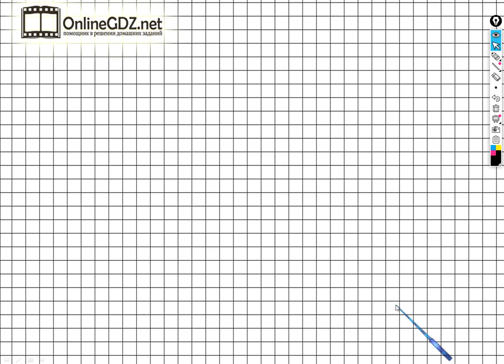Страница 42 Задание №2 - ГДЗ по математике 1 класс (Дорофеев Г.В.) Часть 1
Выполняя задание №2 на странице 42 вам нужно уметь определять количество и расположение точек на каждом рисунке. Посмотрев наше видео, менее чем за 1 минуту можно выполнить данное задание.